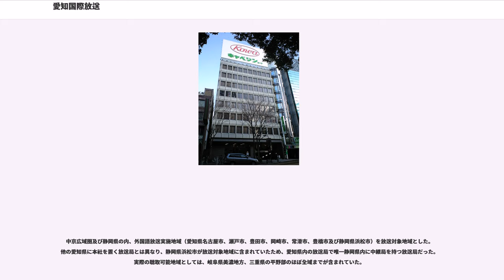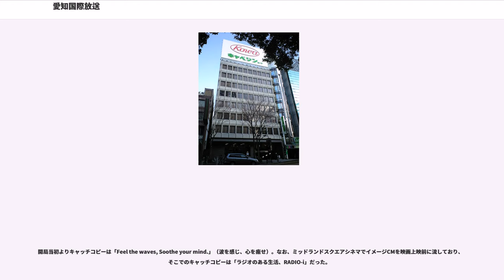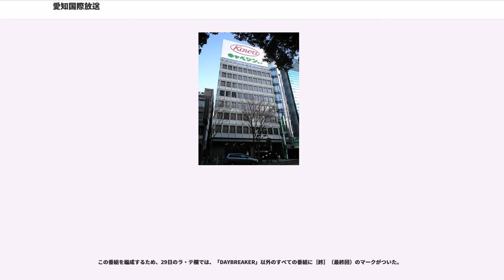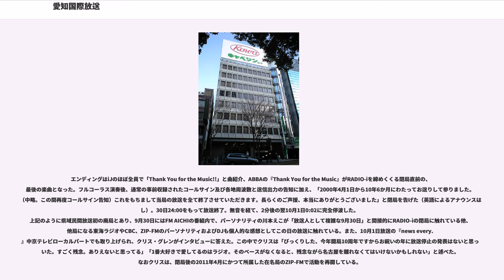愛知国際放送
愛知国際放送株式会社（あいちこくさいほうそう、英文社名: "Aichi International Broadcasting Co., Ltd."）は、かつて存在した、超短波放送（FM放送）で外国語放送を行っていた一般放送事業者（現：民間特定地上基幹放送事業者）。愛称はRADIO-i（レディオ・アイ）。

コミュニティ放送を除く一般放送事業者で他社との合併や事業譲渡がされずに、自主的に閉局し解散した初めての事業者となった。

中京広域圏及び静岡県の内、外国語放送実施地域（愛知県名古屋市、瀬戸市、豊田市、岡崎市、常滑市、豊橋市及び静岡県浜松市）を放送対象地域とした。他の愛知県に本社を置く放送局とは異なり、静岡県浜松市が放送対象地域に含まれていたため、愛知県内の放送局で唯一静岡県内に中継局を持つ放送局だった。実際の聴取可能地域としては、岐阜県美濃地方、三重県の平野部のほぼ全域までが含まれていた。

名古屋に本店を置き、製薬や光学機器などを扱う商社である興和グループの一員であり、放送機器も興和製の物を使用していた。サービスエリアはMIDLAND（ミッドランド）、パーソナリティはiJ（アイジェイ）と呼ばれていた。MegaNet系列に加盟した外国語放送局の一つで、日本語や英語だけでなく、中国語、タガログ語、スペイン語、韓国語、ポルトガル語等の番組も放送していた。

開局当初よりキャッチコピーは「Feel the waves, Soothe your mind.」（波を感じ、心を癒せ）。なお、ミッドランドスクエアシネマでイメージCMを映画上映前に流しており、そこでのキャッチコピーは「ラジオのある生活、RADIO-i」だった。

開局時より赤字が続いたことから2010年9月30日24時の放送終了をもって閉局し、同年10月7日、放送免許が総務省に返上された。

2003年3月31日時点。出典：

1999年8月10日、愛知国際放送株式会社（RADIO-i。以降同社）を設立。会社設立とほぼ同時（1999年12月）にInterFM・FM COCOLO・Love FMからなるMegaNetを設立する（事実上のキー局はInterFM）。

2000年4月1日6:00（JST）、5年後に愛・地球博を控えた中、地域の国際化を図る目的で興和を中心とした地元財界が出資し開局。日本の地上波民間放送局では全国190番目、うちラジオでは全国99番目、FMでは全国51番目だった。同年9月1日には豊橋と浜松に中継局が開局し、サービスエリアが構築された。

RADIO-iには、かつて2つの放送スタジオが存在した。従来の日本式放送室を構えた第1スタジオは、アナウンサー、エンジニア、ディレクター、また、アシスタント・ディレクター（AD）のための個別ブースが備えてあり、アナウンス室の外でADが待機できる場が設けられているほど大規模なものだった。アナウンサーとその他のスタッフの間には、防音窓が設置され、アナウンサーとディレクターの通信には、スタジオ内インターコムが使用されていた。第2スタジオは、第1よりも小規模で、ディスクジョッキー（DJ）またはディレクターが1人で作業する造りとなっていた。ワンマンDJスタイルといわれるこの形式は、米国はもとより、ほとんどの海外小規模ラジオ放送局で活用されている。日本では、1993年に北海道のFM North Wave （エフエム・ノースウェーブ）が同スタイルを導入。その後、多数のラジオ放送局も同スタイルを取り入れ、1997年には福岡のLOVE FM （ラブエフエム国際放送）もワンマンDJスタイルを取り込んだ。近隣のラジオ放送局に合わせ、RADIO-iもまた、同スタイルの導入を決定。かつてワンマンDJとして活躍していたRADIO-iの放送部長主導のもと、2000年2月に、経験豊かなワンマンDJの直接雇用およびオーディションを実施した。ワンマンDJスタイルは、1993年より日本国内の放送局で活用されていたスタイルであり、RADIO-i独自のものではない。

このほか三国山から電波を発信したため、受信は良好で三重県や岐阜県のかなりの部分でも聴取可能で、コミュニティFMよりもよく聴こえた。

地元財界の主要企業の出資を受け順風満帆な船出をしたかのように見...